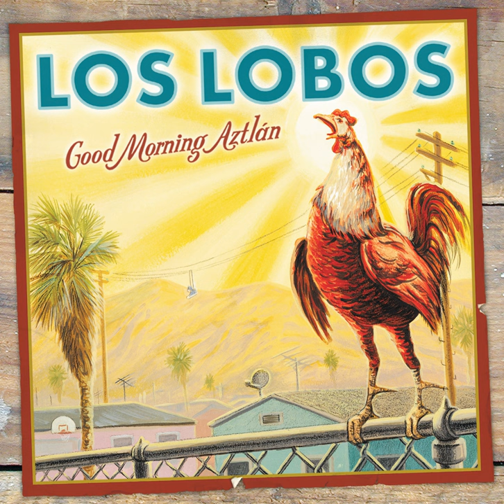Good Morning Aztlán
Good Morning Aztlán · Los Lobos

Studio  Personnel, Mixer, Unknown, Other: Los Lobos
Associated  Performer, Drums, Percussion: Pete Thomas
Unknown, Other: Robert Hadley
Unknown, Other: Kevin Dean